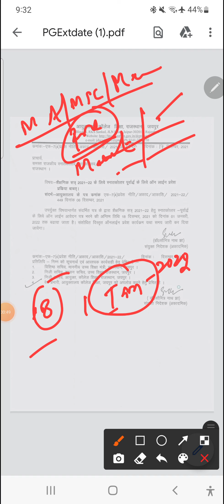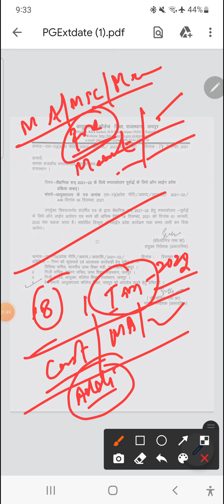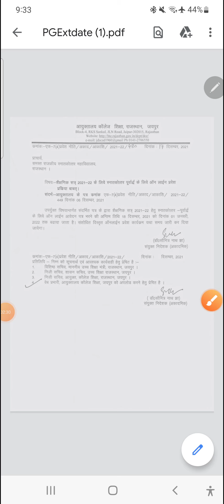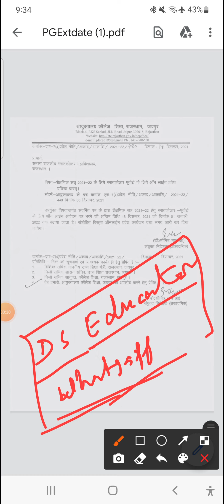MA/MSC/MCOM प्रीवियस की आवेदन की तिथि में परिवर्तन, जानिए कब तक भर सकते हैं फॉर्म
UOK KOTA RESULT
Final Year Exam
Kota University Exam
# Rajsthan university Exams
BA Exams
# MA Exam
Exam Pattern In college Exam